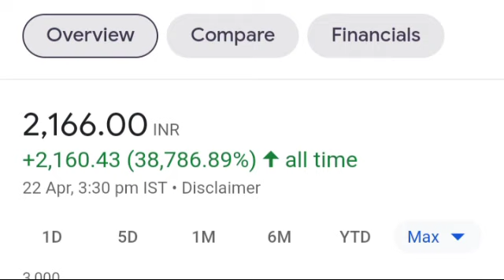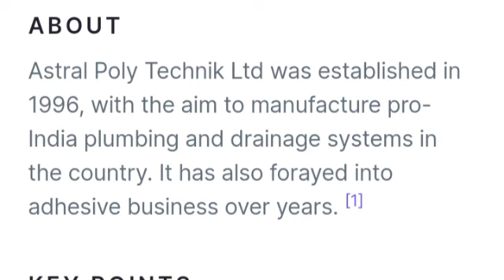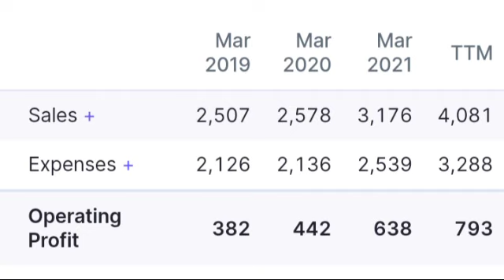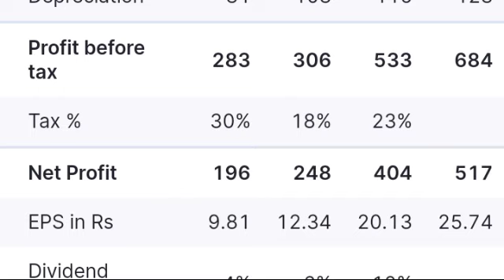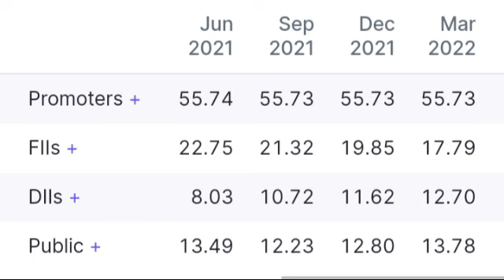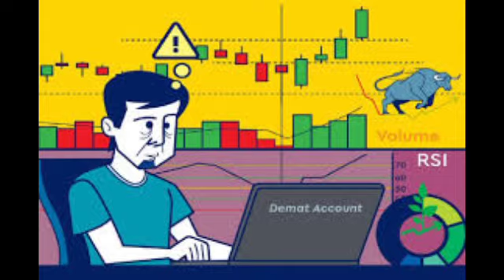Astral Ltd share latest news। Astral Ltd stock analysis। Astral share target price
Astral ltd ltd Quarter 3 result net profits
Astral ltd share latest news
Astral ltd share Quarter 1 Result analysis
Astral ltd share net profits
Astral ltd share revenue growth in quarter 4 result